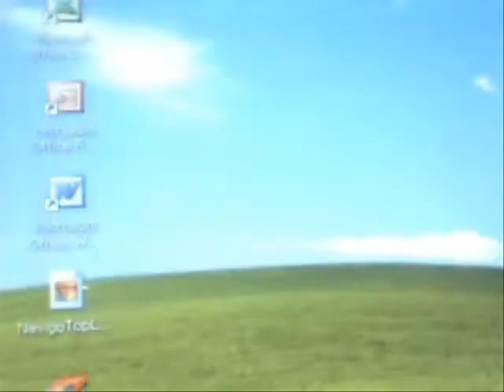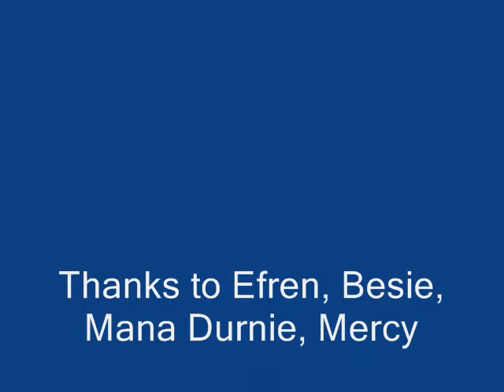hindang vacation 2008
2008 hindang town fiesta vacation of Abuan and Canteras Family